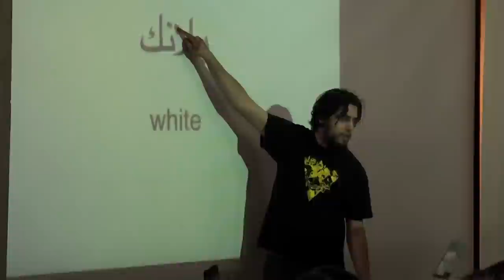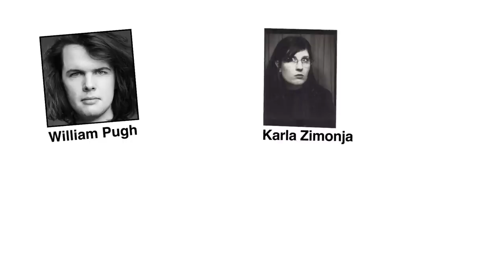screenshake 2015 IndieGoGo Campaign Video